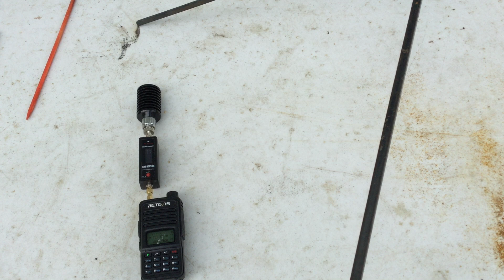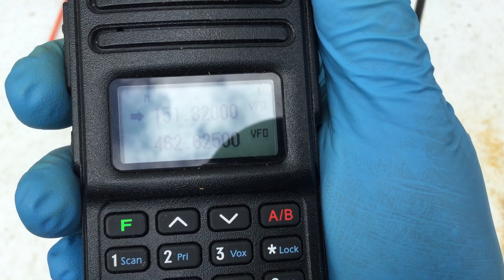🔺MURS two-way radio antenna build and information part 2🔺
In this video I talk about how I am going to build the MURS two-way radio antenna for the "test" repeater, that I will be using to test distance (range) and compare it to GMRS two-way radio!

✅ here is the antenna calculator website, so you know what length to make your antenna rods, too:

🔥 Talk with me on the FREE Zello app! When you get Zello installed, the channel you want to add is GMRS _two_way_radio enter it the way you see it with the _ it's the same channel name as my YouTube channel, My handle on there is the_wi_gamble :)  For more info on the FREE Zello app:

✅ GMRS two-way radio HELP website and HELP forum with ALL FREE software, wiring diagrams ,etc that are used in my vidoes: